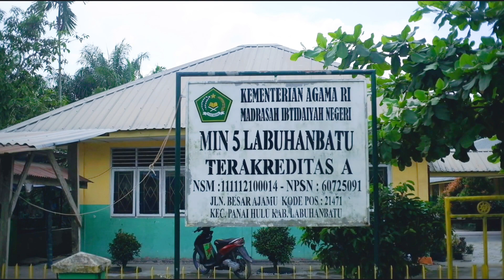Membuat Profil Sekolah MIN 5 Labuhan Batu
pak penjas membuat profil sekolah